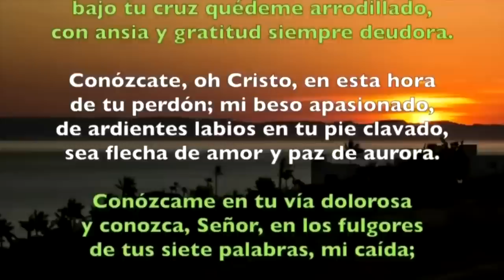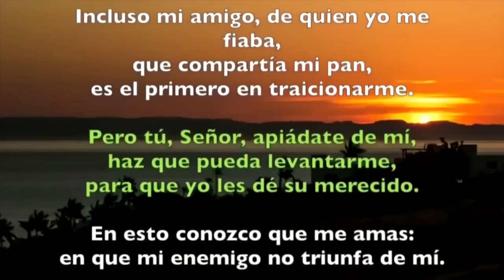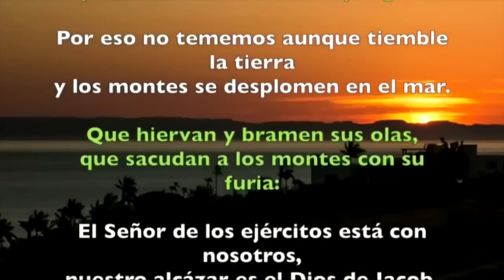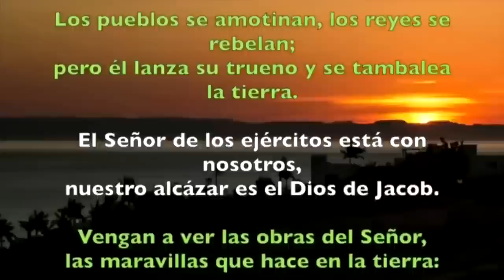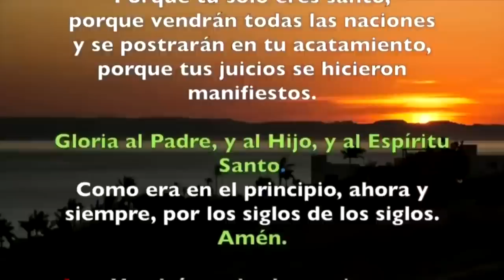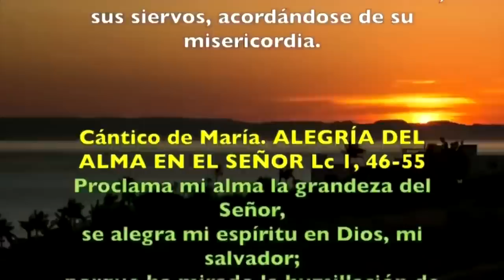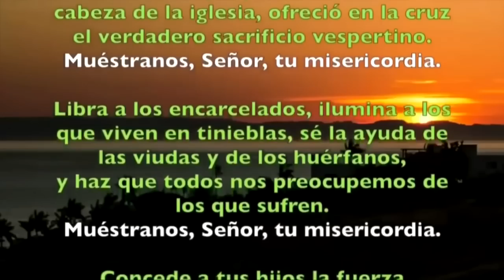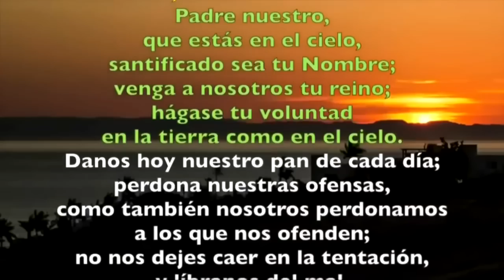Oración de la tarde (Vísperas), VIERNES 04 DE AGOSTO 2023 | XVII del Tiempo Ordinario